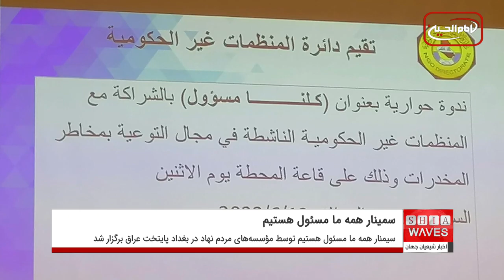حضور مسئولان مؤسسه مصباح الحسین در سیمنار «همه ما مسئول هستیم»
سیمنار همه ما مسئول هستیم» که توسط موسسه‌های مردم نهاد در بغداد پایتخت عراق برگزار شد، شاهد حضور مسئولان موسسه فرهنگی - نیکوکاری مصباح الحسین علیه السلام ، از مراکز مرتبط با دفتر بزرگ مرجع جهان تشیع ، آیت الله العظمی سید صادق حسینی شیرازی دام ظله ، بود.
موضوع و محور اصلی این سمینار ، شیوع مواد مخدر و نحوه مقابله با آن بوده است.
گفتنی است ارکان خیکانی مسئول دفتر منطقه فرات در موسسه مصباح الحسین علیه السلام به نمایندگی از این موسسه در سیمنار «همه ما مسئول هستیم» حضور یافت.